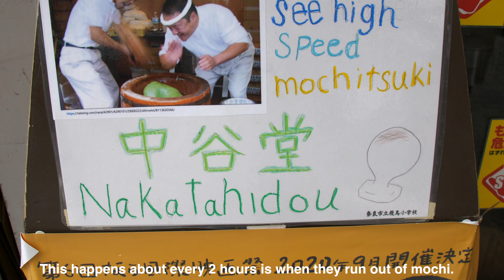Famous Speed Mochi Master In Japan!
Hi guys and here we go! We are at Nara, Japan in the famous mochi master's shop, Nakatanidou. I'm sure you have seen his work on a bunch of videos. He is the one that smack the mochi with his hand in between each hammer strike. It is pure joy to watch. There is a point where he ramp up and hit hyper drive! You will see it in the video. They are amazing at their craft and we really enjoy it. You will see them pound mochi when they are about sold out. Time frame are a bit sporadic. We really recommend this spot for delicious mochi! See ya in the next video!

Address:
Nakatanido
29 Hashimotocho, Nara 630-8217 Nara Prefecture